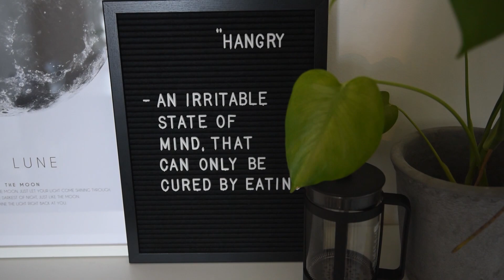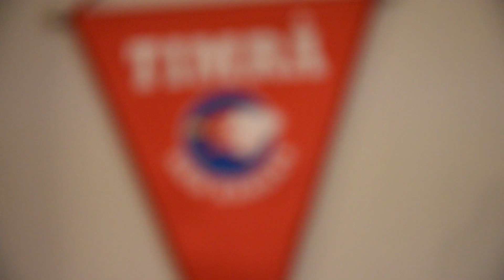Boyce500: Dokumentären om Jeremy Boyce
Jeremy Boyce är en av de som spelat allra flest matcher i Timråtröjan. Under säsongen 2019/2020 nådde han milstolpen 500 matcher. Här är dokumentären om hur han hamnade i Timrå, varför han är kvar, och vad det innebär att nå 500.